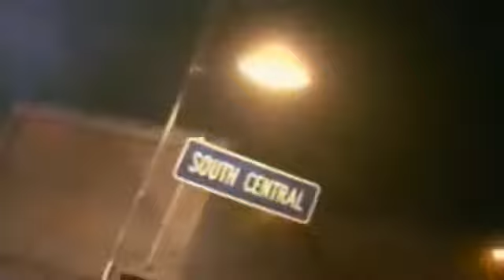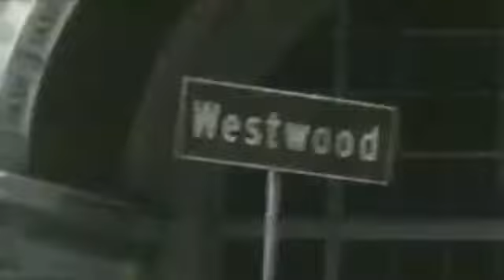WC & The Maad Circle - Dress Code